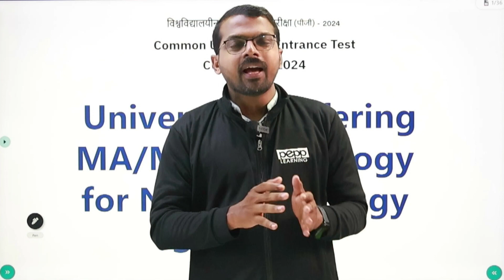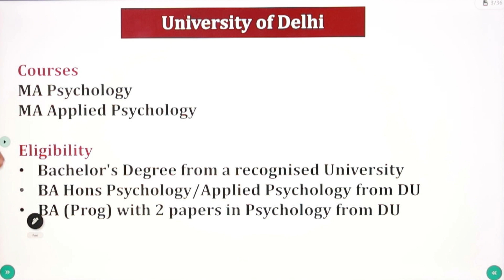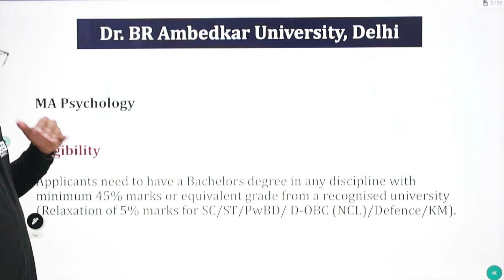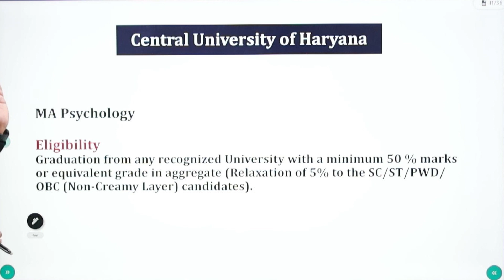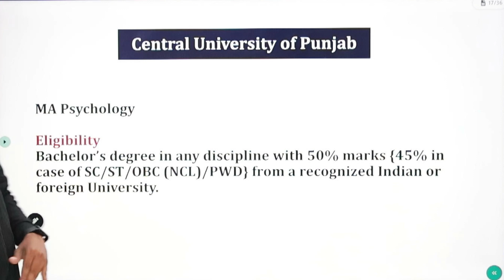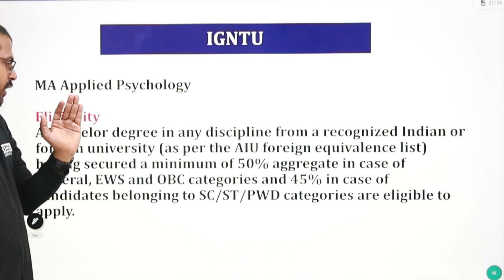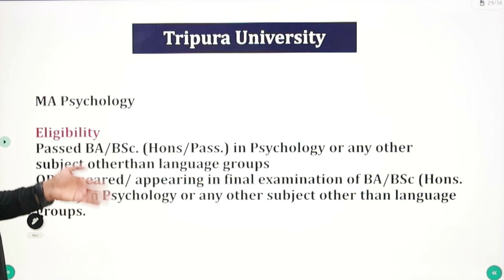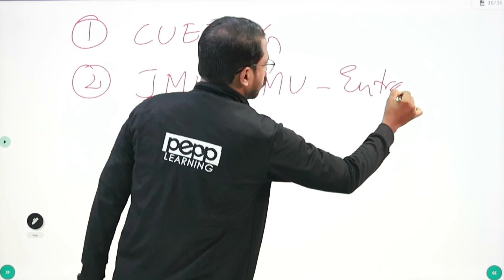MA /MSc Psychology for Non-Psychology Students | Malayalam | PEPP CUET PG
Kerala's #1 Entrance Coaching Centre: Excel in Your CUET UG/PG, UGC NET & KTET with PEPP!
Since 2016, PEPP has empowered over 3500 students to crack entrance exams at top Central Universities and Institutions.With an expert faculty lineup, personalised guidance and proven results, we offer comprehensive training programs designed to unlock your academic potential.

Why Choose PEPP?
Master the Syllabus: Our in-depth curriculum covers everything you need to excel, aligned with the latest exam patterns.
Expert Mentorship: Learn from passionate educators who guide and support you every step of the way. ‍
Personalised Learning: Get individual attention to address your unique strengths and weaknesses.
Proven Track Record: Celebrate success with thousands of PEPP alumni who achieved their entrance exam dreams.
Ready to take the next step? Join PEPP and pave your path to academic excellence!